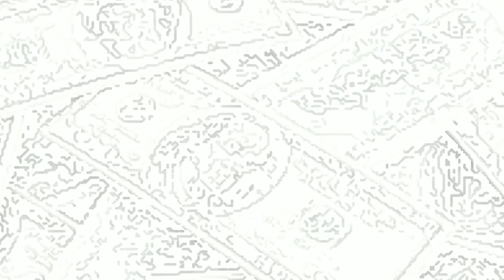What is Better, Invoice Factoring or Merchant Cash Advance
Recently a potential client of ours said he was trying to decide between a merchant cash advance loan or invoice factoring to fund his business expansion.
Both funding sources have benefits, but there are some key differences to keep in mind if you find yourself facing a similar decision.
A merchant cash advance is essentially a short term loan. Some companies classify it as a "sale of future credit card sales," which shields them from interest rate limits that can range from 10 to 100 percent.  The benefits are immediate cash and an easy application process. However the bottom line is that a merchant cash advance is a process that creates debt and must be repaid, typically through a percentage of future credit card sales.
Ultimately, this prospect chose invoice factoring over a merchant cash advance and became a valued client of ours.
Invoice factoring is not a loan and creates no new debt. There is no money to pay back, ever. After an equally easy application process, funds are deposited immediately based on the value of your accounts receivable submitted. Perhaps the best benefit to invoice factoring is that the financing line increases as your business grows.
When Universal Funding is your invoice factoring company, rates will start as low as 1 percent. You will also be provided with business advice, tax help, credit checks on new customers and the option to obtain A/R insurance.  These are additional services that you will have immediate access to upon financing your receivables with Universal Funding.
Choosing the right form of business financing ultimately determines a company's success.

factoring, invoice factoring, factoring companies, factoring company, invoice factoring companies,